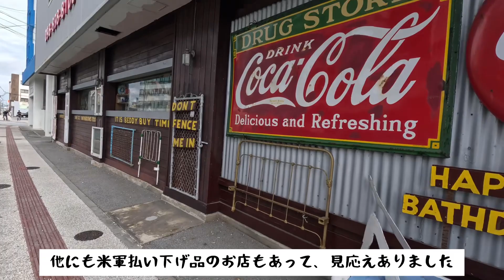見どころいっぱい、沖縄アンティークショップ！！！